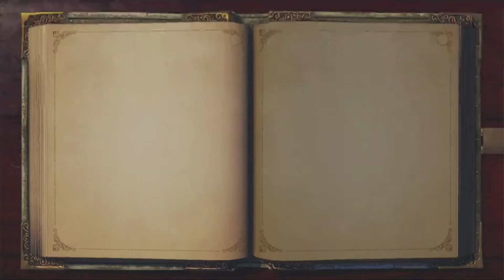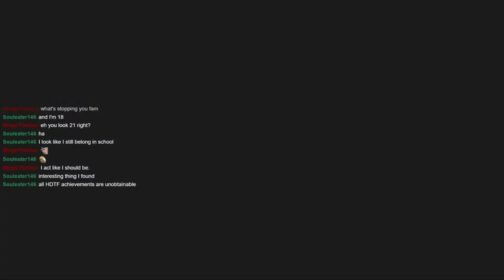Fable Classic Stream 20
Finally, the duel with Twinblade has begun! This fight is easy-peasy. Right? Um, right???